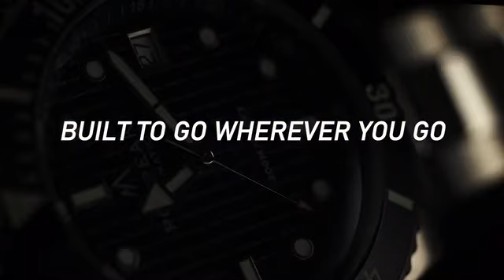Pompeak Sub-Aquatic watch: British design X Swiss movements.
We are back! British design meets Swiss movements in this range of stunning dive watches under £500.

At Pompeak we create the watches we want to wear, focusing on beautiful design and quality components before anything else.